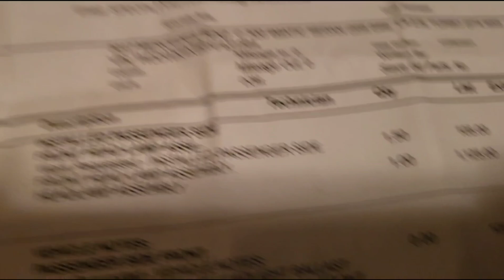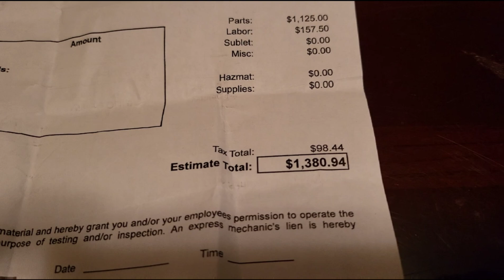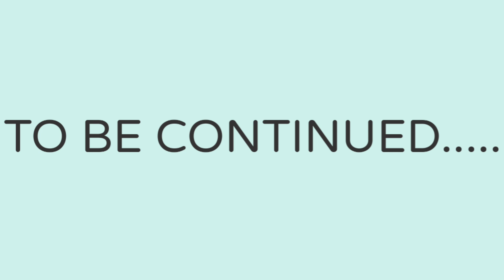FAMILY DAY VLOG | MY BENZ IS COSTING ALOT MONEY | I GO TO COOK COUNTY TODAY 🤦🏽‍♂️🥲 LOCKED UP OR NAH?